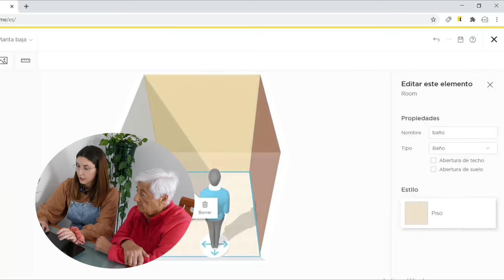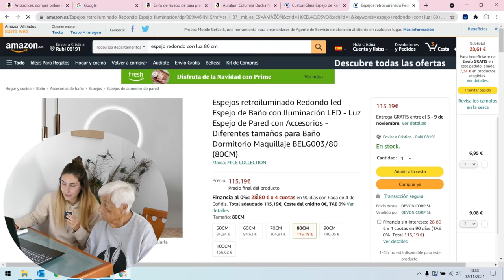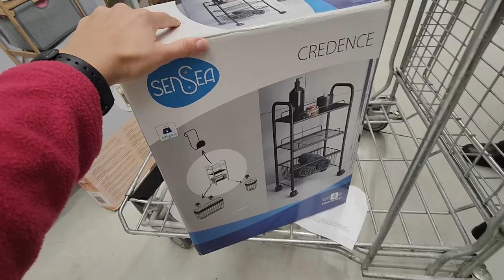Transformación BAÑO ¡SIN OBRA! de mi ABUELA 😱 ¡VIDEO FINAL!💪 (PASO A PASO) / REFORMA al completo❤️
Muy buenas!! Hoy por fin lo tenemos!! la reforma al completo del baño de mi abuela❤️❤️ ¡Que ganas tenia de que lo vierais!! Espero que os guste tantísimo como a mi😍

❤OTRAS DE NUESTRAS TRANSFORMACIONES:❤